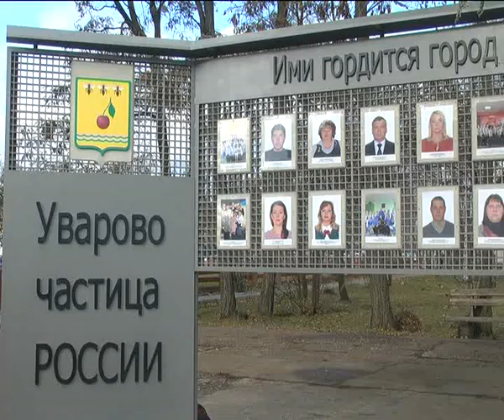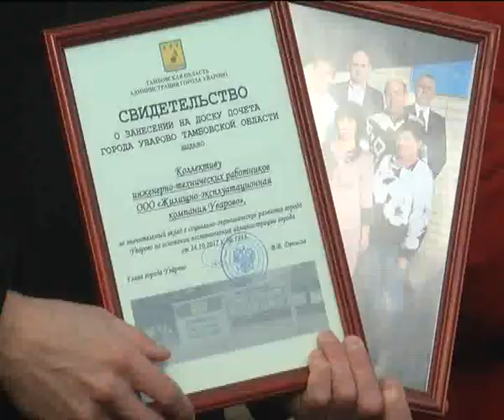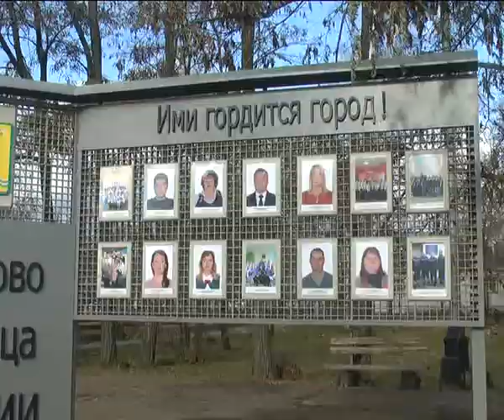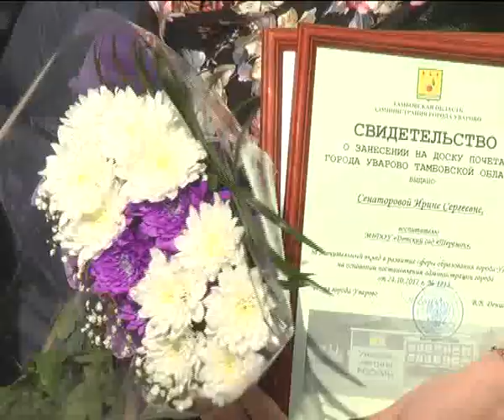Ими гордится город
Новые имена на Доске почёта. 2 ноября в рамках празднования 51-й годовщины со дня образования города Уварово состоялась традиционная церемония обновления городской Доски почёта и вручение свидетельств о занесении на неё гражданам и трудовым коллективам, внесшим значительный вклад в развитие и процветание родного города.